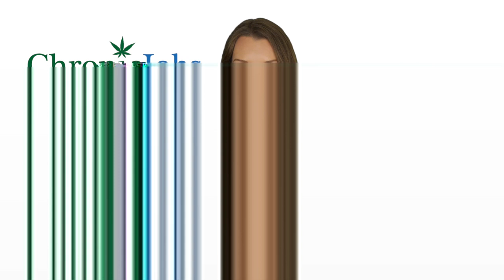Fulton County Marijuana Jobs